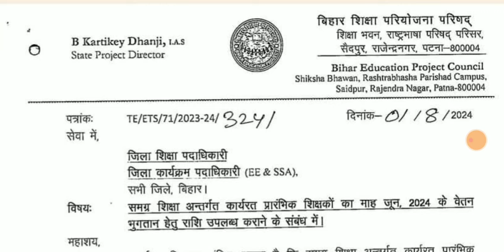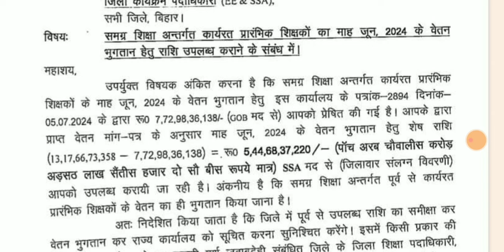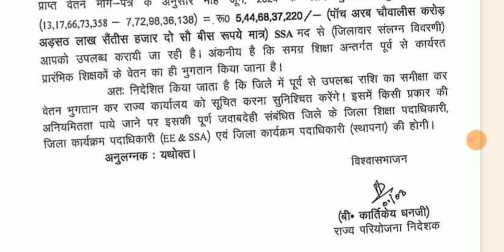शिक्षा विभाग बिहार सरकार।वेतन को लेकर LATEST UPDATE TODAY